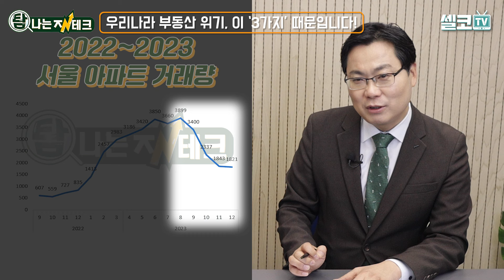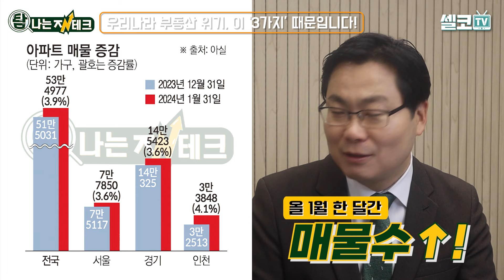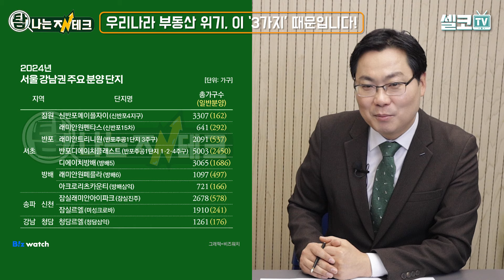지금 부동산 살 건 많은데...사 줄 사람이 없습니다! 하락장에는 이 3가지 신호를 꼭 기억하세요(김인만 대표)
모든 전문가들이 입을 모아 이야기했던 부동산 하락장이 드디어 시작된 모양인데요

그런데, 이미 시장에서는 몇 가지 시그널을 보내고 있었다고요?

올해 갑자기 부동산 시장에서 많이 보이는 3가지와

이 3가지는 도대체 어떤 것을 의미하는지,

김인만 대표의 현재 부동산 분석